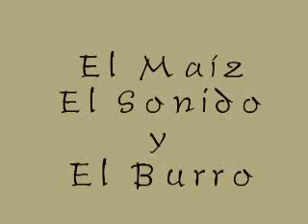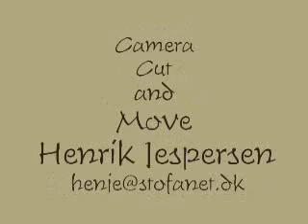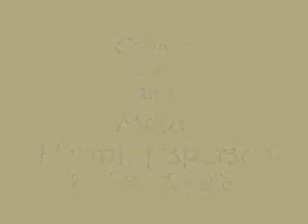El Maíz, El Sonido y El Burro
The Sound of Maíz transformed and mixed with a the sound from a Ribab(Arab Violin)played by Henrik Jespersen.
Camera, Cut and Move by Henrik Jespersen.
Production:
HawkStudio
2005
The story is:
I LOVE THE SOUND OF MAÍS.
So behind the top of a mountain almost 2000 km nearer to God, I knew a little cornfield.
I had visited the field, when I first arrived México.
I liked the idea to come back and record the sound.
A month later I returned and what I saw,
was an almost empty field. and a little fat donkey.
So this was what I got.